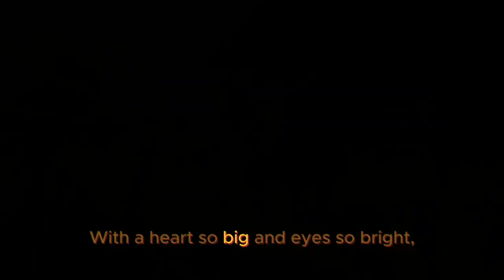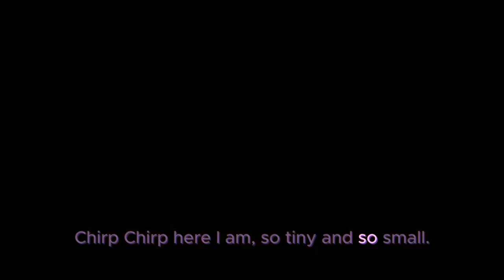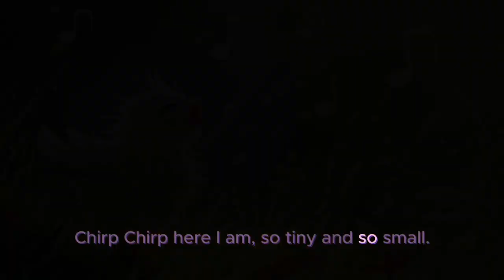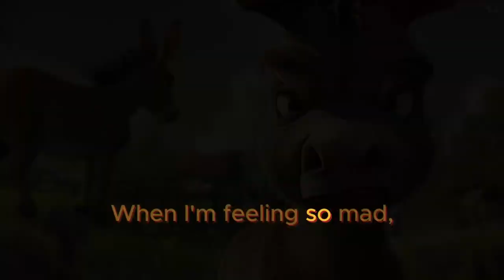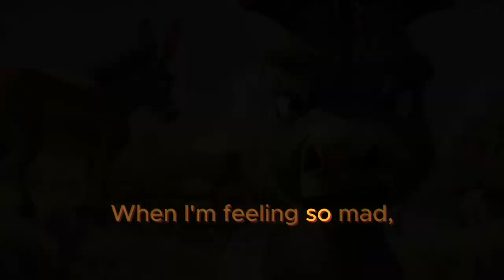"Barnyard Blast: Shake, Wiggle & Release Energy!” Children's Sing Along Songs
Welcome to our Barnyard Singalong Spectacular! This video features a compilation of our adorable barnyard friends singing along to some of their favorite songs. From cows to chickens to pigs, you'll be entertained by their joyful performances.

Whether you're a fan of nursery rhymes, pop hits, or classic tunes, there's something for everyone in this singalong video. So gather the whole family and enjoy a musical extravaganza straight from the farm.